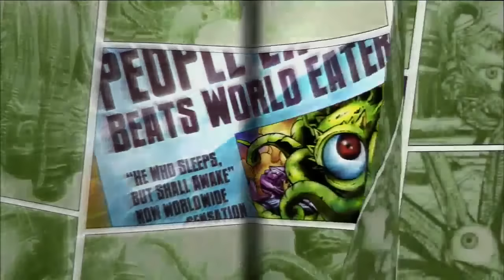Requested Ultimate Marvel vs. Capcom 3: Sticky Fist